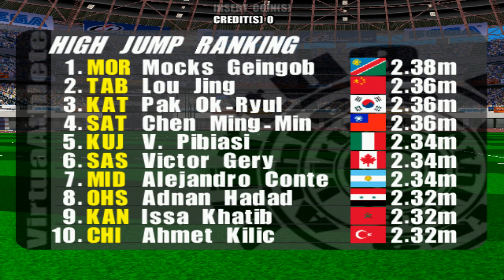[오락실 게임] 버추어 애슬래틱스(2002)